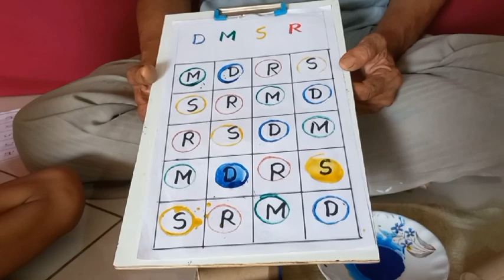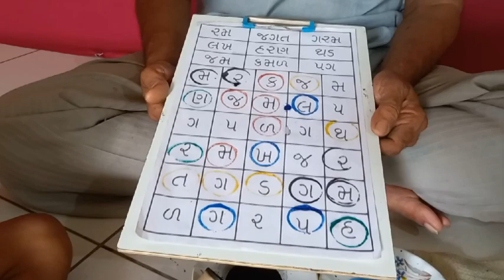Know your Alphabet & Words by Fun Way રમતા રમતા શીખીએ અક્ષરો અને શબ્દો